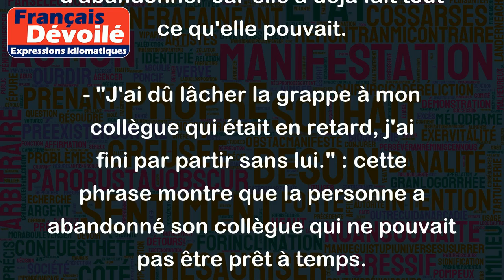Lâcher la grappe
Lâcher la grappe est une expression familière qui signifie arrêter d'importuner ou de harceler quelqu'un. Cela peut également signifier se retirer de quelque chose ou abandonner une situation.
Voici quelques exemples pour illustrer le sens de cette expression :
- "Laisse-moi tranquille, lâche-moi la grappe !" : cette phrase est utilisée pour demander à quelqu'un d'arrêter de vous déranger.
- "Je ne vais plus essayer de convaincre mon ami d'arrêter de fumer, je lui ai déjà tout dit, je vais lâcher la grappe." : cette phrase signifie que la personne décide d'abandonner car elle a déjà fait tout ce qu'elle pouvait.
- "J'ai dû lâcher la grappe à mon collègue qui était en retard, j'ai fini par partir sans lui." : cette phrase montre que la personne a abandonné son collègue qui ne pouvait pas être prêt à temps.
En somme, lâcher la grappe peut être une façon de dire à quelqu'un d'arrêter de vous harceler ou de vous importuner, ou bien de signifier que vous n'allez plus insister dans une situation donnée.